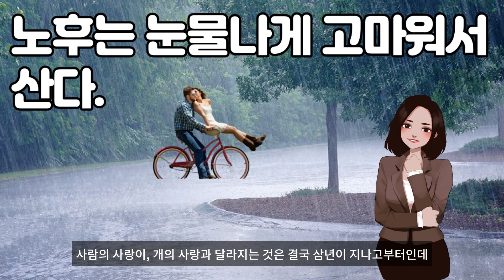노후는 눈물나게 고마워서 산다.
언제나 연애시절이나 신혼 때와 같은 달콤함만을 바라고 있는 남녀에게 우리 속담은 첫사랑 삼년은 개도 산다고 충고하고 있다. 사람의 사랑이 개의 사랑과 달라지는 것은 결국 삼년이 지나고부터인데 우리의 속담은 기나긴 자기수행과 같은 그 과정을 절묘하게 표현한다. 열살 줄은 멋 모르고 살고, 스무 줄은 아기자기하게 살고, 서른 줄은 눈 코뜰 새 없어 살고, 마흔 줄은 서로 못 버려서 살고, 쉰 줄은 서로가 가여워서 살고, 예순 줄은 서로 고마워서 살고, 일흔 줄은 등 긁어주는 맛에 산다. 이렇게 철 모르는 시절부터 남녀가 맺어져 살아가는 인생길을 이처럼 명확하고 실감나게 표현할 수가 있을까? 자식 기르느라 정신 없다가 사십에 들어서 지지고 볶으며 지내며 소 닭보듯이, 닭 소 보듯이 지나쳐 버리기 일쑤이고, 서로가 웬수 같은데 어느새 머리칼이 희끗해진 걸 보니 불현듯 가여워진다. 그리고 서로 굽은 등을 내보일 때쯤이면 철없고 무심했던 지난날을 용케 견디어준 서로가 눈물 나게 고마워질 것이다. 이젠 지상에 머물 날도 얼마 남지 않았는데 쭈글쭈글해진 살을 서로 긁어주고 있노라니 팽팽했던 피부로도 알 수 없었던 남녀의 사랑이기보다 평화로운 슬픔이랄까, 자비심이랄까? 그런 것들에 가슴이 뭉클해지고 인생의 무상함을 느끼게 한다.